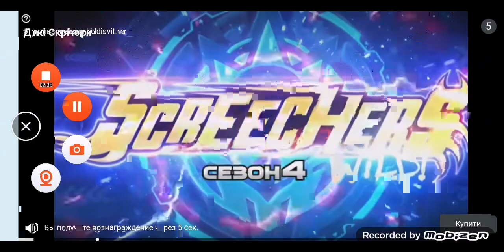Playing My Talking Tom Friends Pt 49